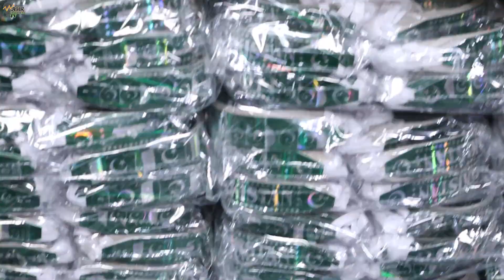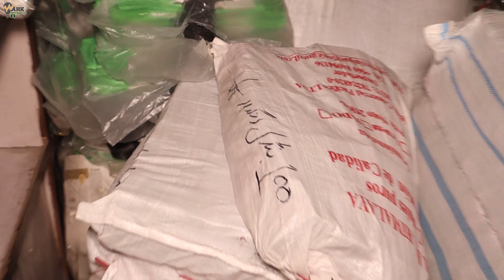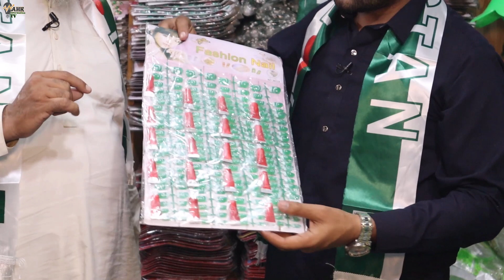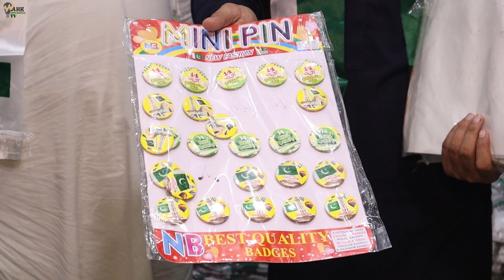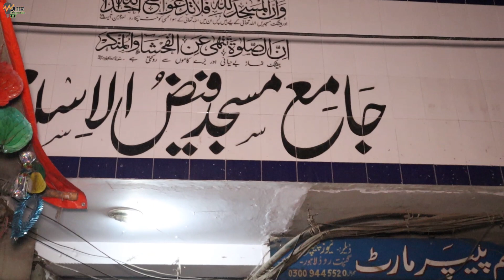14 augest ka saman wholesale rate par | Independence Day flags wholesale rates | azadi saman market